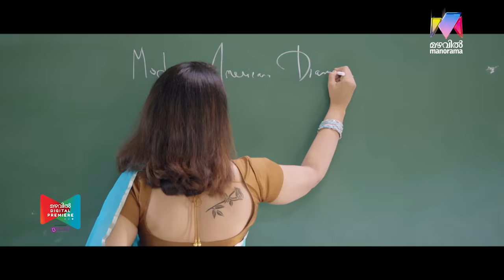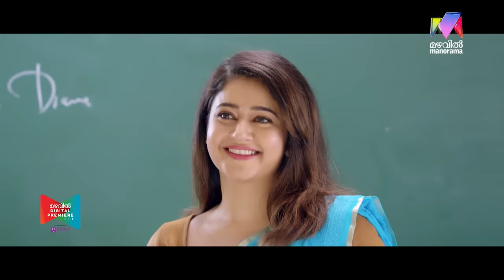Masterpiece I Zeal of Students to attend the class of Smitha madam I Mazhavil Digital Premieres